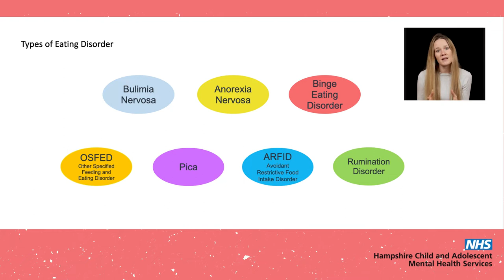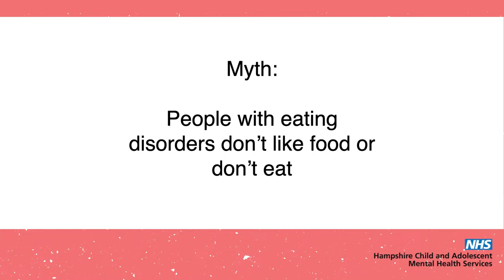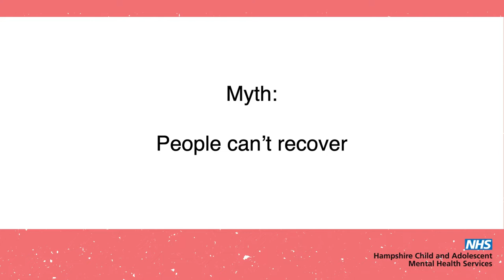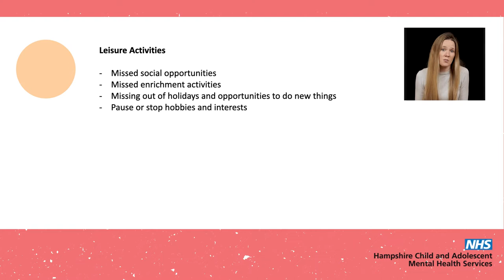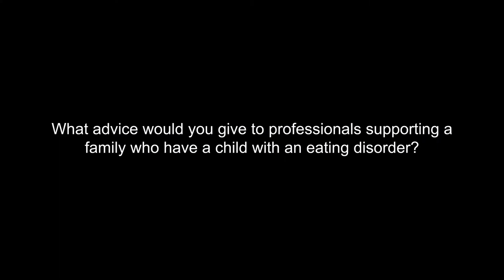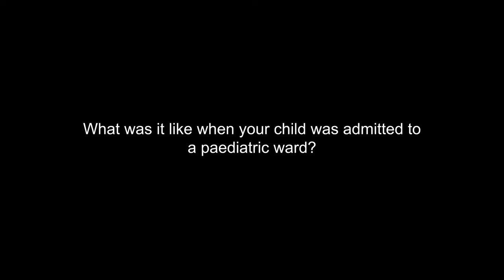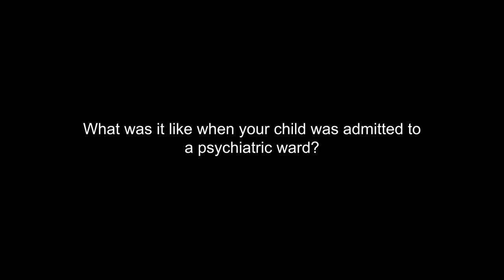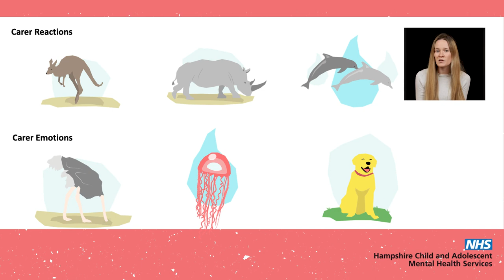Eating Disorders in Children and Young People - E-Learning part 3